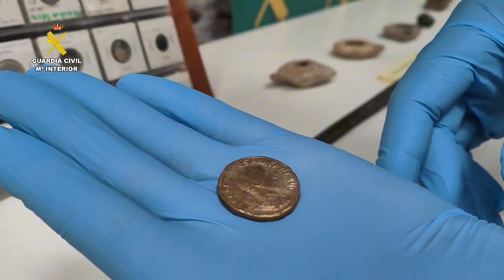Intervienen un millar de piezas arqueológicas expoliadas en Mallorca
Agentes de la Guardia Civil han intervenido en el aeropuerto de Palma una gran cantidad de piezas arqueológicas de gran valor que habrían sido expoliadas en distintos yacimientos de Mallorca y que estaban a punto de ser trasladadas de forma ilícita fuera del país.

Según informa la Guardia Civil, el servicio fue realizado por agentes del Servicio Fiscal y de Fronteras del aeropuerto de Palma, que detectaron un cargamento sospechoso que iba a ser transportado fuera de España. Cuando examinaron el contenido de las cajas descubrieron una gran cantidad de piezas arqueológicas, al parecer expoliadas de algunos de los yacimientos de la isla.